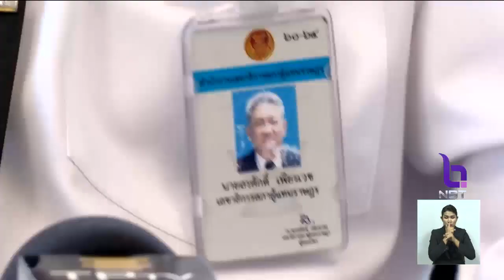จับตา!! ประชุมสภา "โหวตเลือกนายกฯ" ขานชื่อลงมติทีละคน อย่างเปิดเผย